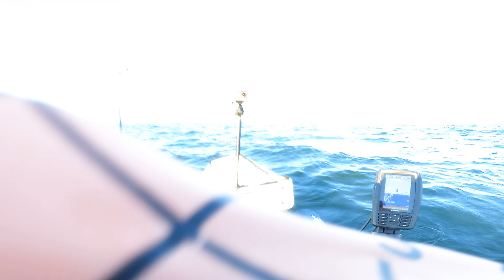Trekking large distances in the Western Sound for fluke and seabass from kayak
Conditions seemed just right to make the journey out into the middle of the Sound to try an area I had been studying for a while.  Didn't have a very long window to fish, so I ended up traveling for a longer time period than fishing, but I'm starting to feel that these types of trips could still be worth it during these slower summer days.  This was really the deepest and furthest I've attempted fishing from my kayak, but I thoroughly enjoy catching fluke and seabass at these depths. After this trip, I now understand the allure of putting a trolling motor on a kayak...